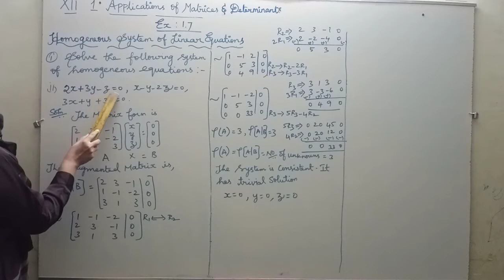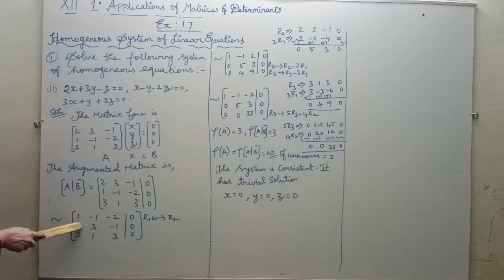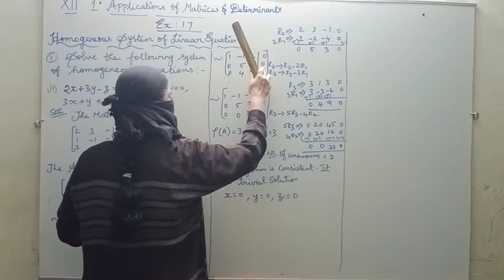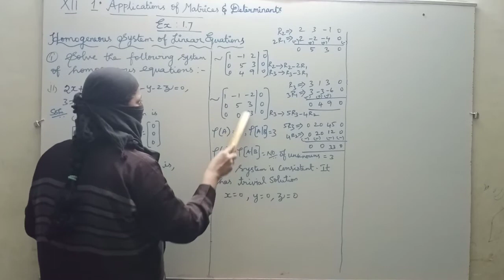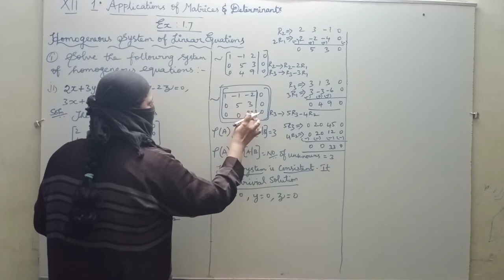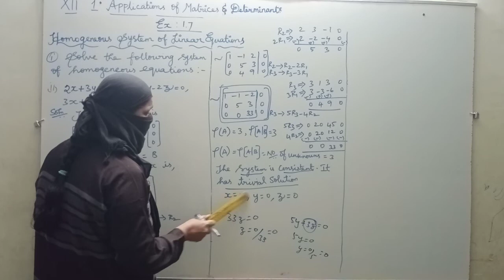12th Mathematics Exercise No 1.7 Sum No. 1 (ii) Chapter 1 Matrices and Determinants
12th Mathematics Exercise No 1.7  Question No. 1 (ii) Chapter 1 Matrices and Determinants
12th Maths Ex 1.7 Q. No. 1 (ii) Chapter 1 Matrices and Determinants
Video Link